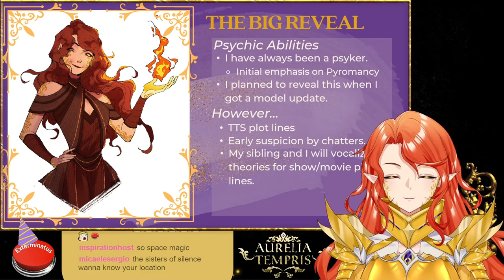AURELIA'S HOTTEST SECRET | Warhammer Reveals Lore